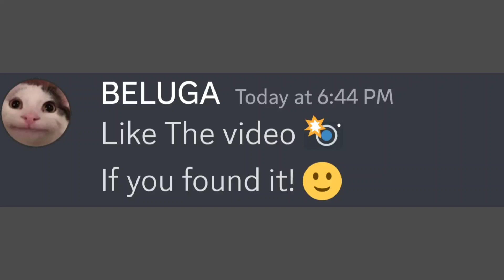Watch this if it's january...(Hurry Up!) beluga discord spyder hecker kahoot beluga autocorrect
Watch this if it's january...(Hurry Up!) beluga discord spyder hecker kahoot beluga autocorrect candybon #

Hii guys
My name is Little Heck.

skittle chan
adult only
belugas challenge
Beluga challenges
beluga
beluga discord
hecker
beluga cat
beluga kahoot
discord memes
skittle chan
beluga memes
discord beluga
kahoot
beluga discord videos
belu-mom
discord videos
when beluga
skittle
belu mom
beluga discord mod
skittle beluga
mrbeast
scemer
beluga videos
discord beluga videos
memes
belugang
discord meme
beluga mom
beluga video
hecker beluga
beluga mod
belupacito
begula
belugas challenge
beluga rickroll
beluga meme
beluga song
beluga hecker
when mom